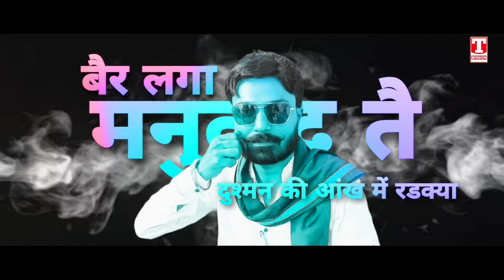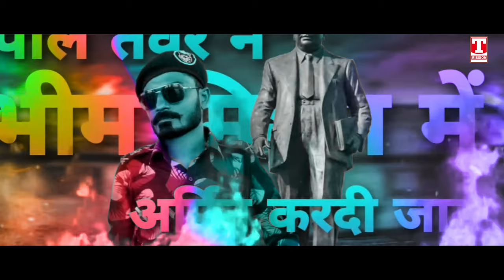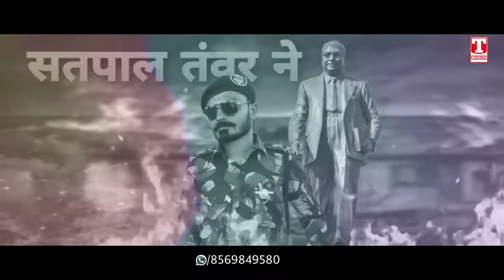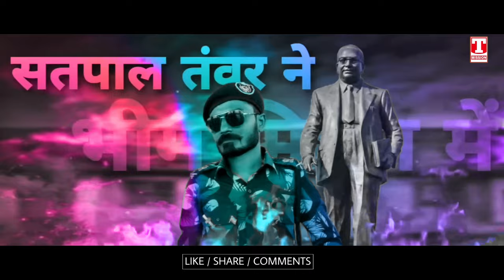सतपाल तंवर के जज़्बे को सलाम (LYRICAL VIDEO) New Bhim Sena Song 2022 | T-Mission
Title - Satpal Tanwar Ne Bhim Mission Mein Arpit Kardi Jaan
Singer : Rakesh Kallerbhaini
Lyrics : Sandeep Brar
Video : Deepak Khichi
Label : T-Mission

Connecting The Bahujan Though Music

1. JAI BHIM ►

2. AMBEDKAR ►
ambedkar song telugu, ambedkar song dj, ambedkar song tamil, ambedkar song, ambedkar song kannada , ambedkar song marathi, ambedkar song telugu dj, ambedkar song dj remix, ambedkar song new

3. AMBEDKAR JAYANTI ►

4. BABA SAHEB ►

5. BSP ►
bsp song, bsp song 2022, bsp song new, bsp song new 2022, bsp song new 2022 dj, bsp song new dj 2022, bsp song status, bsp gana 2022, bsp ke gana, bahujan samaj party song 2022

6. BHIM ARMY ►

7. MAYAWATI ►

8. CHAMAR ►

9. JATAV ►

10. ETC ►